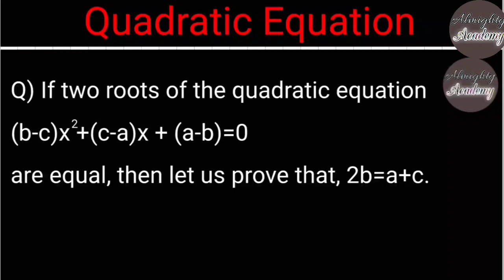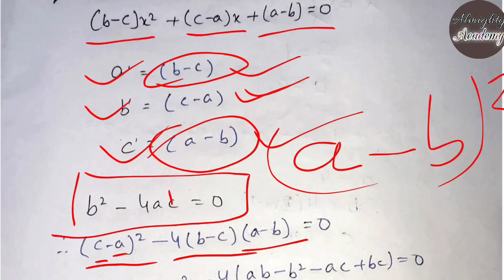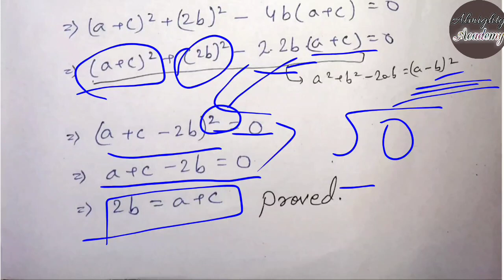2b=a+c | two roots are equal | (b-c)x2+(c-a)x+(a-b)=0 | prove that 2b=a+c | quadratic equation | AA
Question 👇

🙄🤔If two roots of quadratic equation (b-c)x2+(c-a)x+(a-b)=0 are equal, then let us prove that, 2b=a+c.❓🤗😎

solution in Hindi | Quadratic Equation QuadraticEquation Roots Solution | ISC